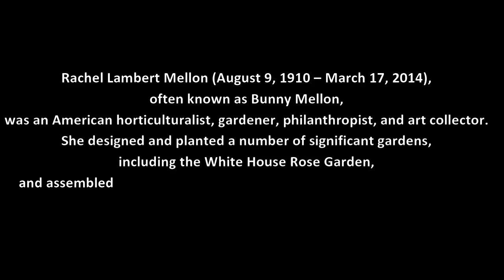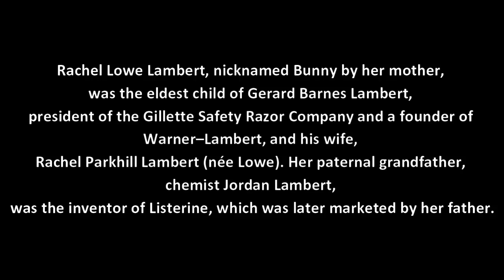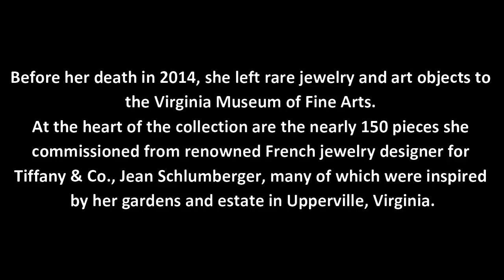Rachel "Bunny" Mellon | Jewellery Collection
Rachel "Bunny" Mellon collected anything she found beautiful—which was everything. From simple objects like baskets, wooden walking sticks and topiaries to masterpieces by Van Gogh and contemporary works by Rothko to engraved silver pill boxes and elaborate jewelry designs by Jean Schlumberger.

"She appreciated everything and everyone at every level for what it was or who they were, " says Mitchell Merling, curator of the Mellon Collection at the Virginia Museum of Fine Arts. "An advocate of modernism and tradition, Mrs. Mellon occupied a key position of style in the 20th century and she still has something very relevant to say to us today."